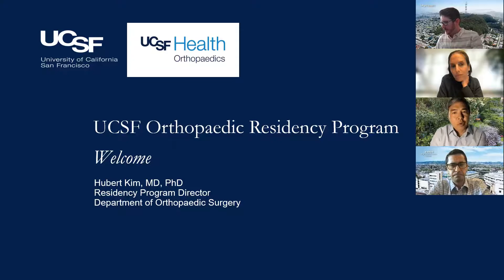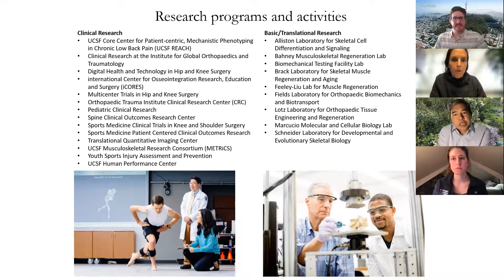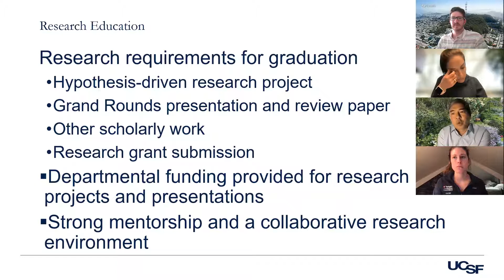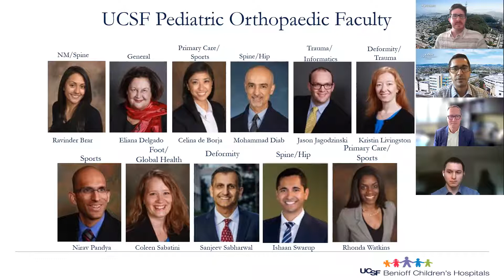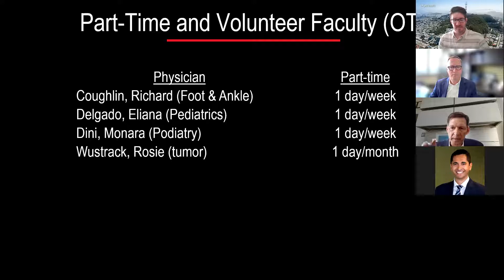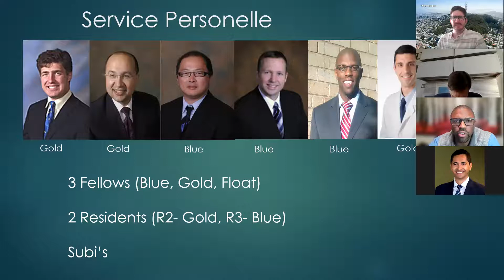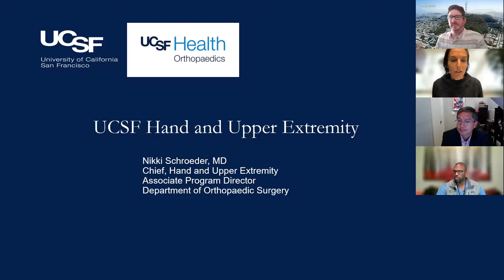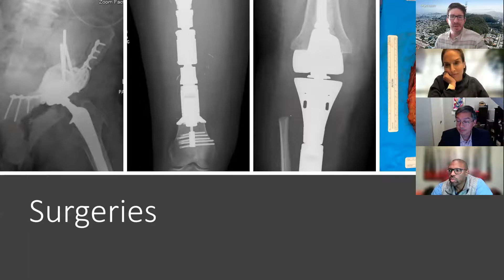UCSF Department, Rotations, and Sub-Specialty Intros - Sub-I Information Session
Are you a student interested in rotating at our program? This video outlines the department structure for education, intros from the program director and department chair, a bit about the rotations we have, and a run-through from a representative from each sub-specialty service.